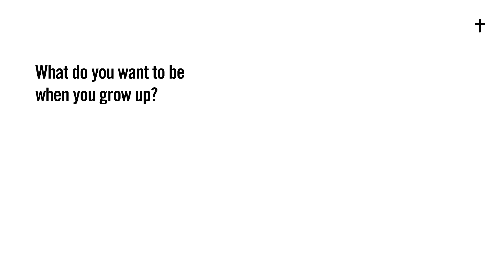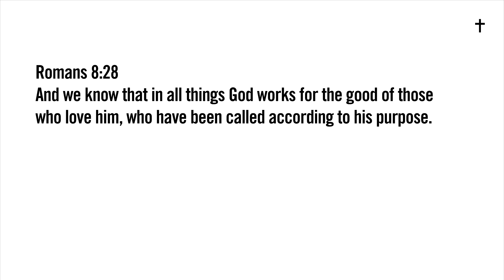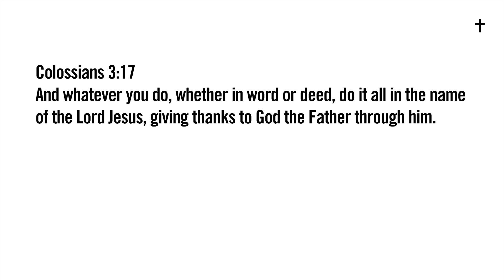The Sense Of Calling - Mini Choi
A video for you while practicing social distancing.